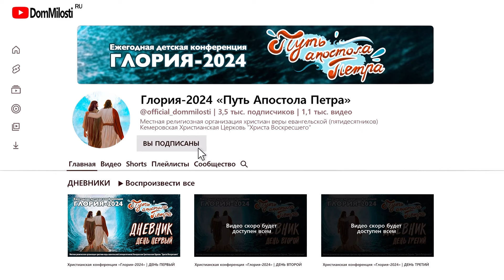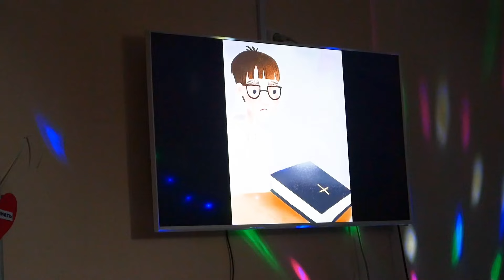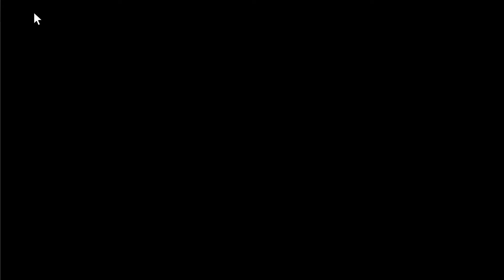ДНЕВНИК «ГЛОРИЯ – 2024» | ДЕНЬ ПЕРВЫЙ | ПУТЬ АПОСТОЛА ПЕТРА